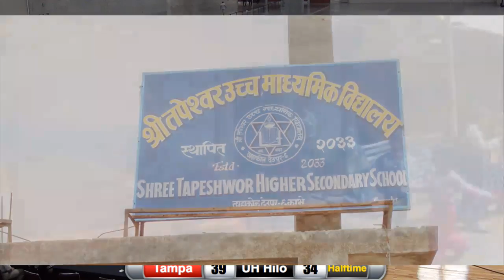Tampa MBB vs Hawaii Hilo 1219